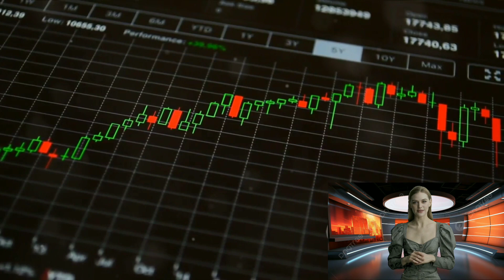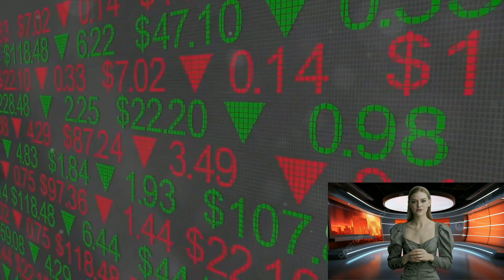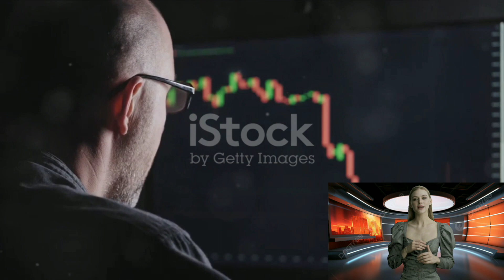European Stock Markets Rise on Optimism and Rebound Hopes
🌍 Join us in exploring the surging optimism that has ignited a remarkable rebound in European stock markets. In this video, we delve into the key factors driving the upward momentum, providing insights into the market dynamics and potential implications for investors.

📊 Unpacking the factors behind the rise:
Discover the catalysts fueling the optimism that has propelled European stock markets to new heights. From positive economic indicators to hopes of a robust rebound, we'll analyze the factors contributing to this significant market upswing.

🌐 Navigating the economic landscape:
Explore the broader economic context that sets the stage for the optimistic market sentiment. Understand how global factors, including geopolitical events and economic recovery prospects, play a role in shaping the outlook for European stocks.

💼 Implications for investors:
Gain insights into how the current market conditions may impact investment strategies and decisions. Whether you're a seasoned investor or just getting started, we'll discuss the potential opportunities and challenges presented by the current state of European stock markets.

💬 Join the discussion:
Share your thoughts on the optimism driving European stock markets and its impact on your investment outlook. Engage with the community in the comments section and let's discuss the evolving dynamics of the financial landscape.

Together, let's navigate the exciting and dynamic world of European stock markets! 🌐💹